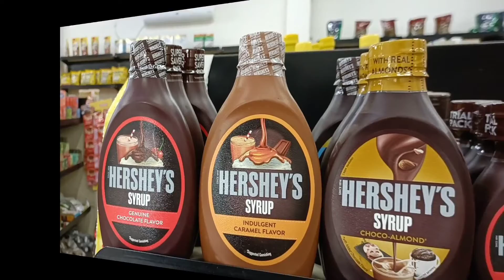मंत्री बन्ना गुप्ता ने विधानसभा के बाहर पढ़ी कविता, कहा चोर सभी नेता बन गए,डकैत बन गए विधायक